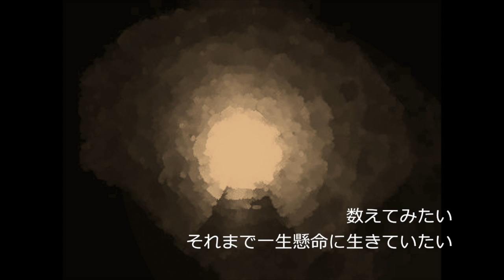JUSTY『長いトンネル』 ティザー動画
『長いトンネル』ティザー動画

JUSTY 1st.ALBUM
『Gift ~for the first time~』

九州TOWER RECORDSインディーズチャート1位獲得!!

1_HELLO!!!
2_３６５の君に。
3_愛したひと
4_Believe It -to your heart-
5_SUPER☆SONG
6_Dear you
7_長いトンネル

￥1,500

発売中!!